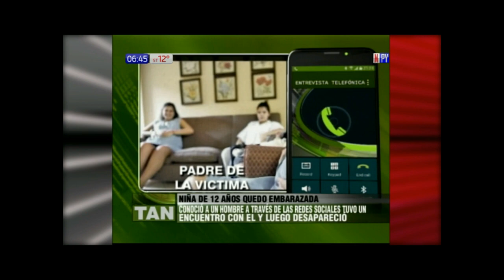Niña de 12 años quedó embarazada de un hombre que conoció por Facebook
Una niña de 12 años se encuentra embarazada de siete semanas, según la Policía el padre del hijo que espera la menor es un hombre mayor de edad que la contactó a través de redes sociales.